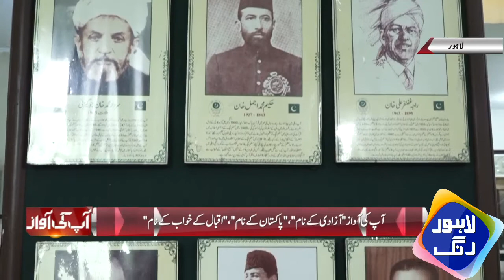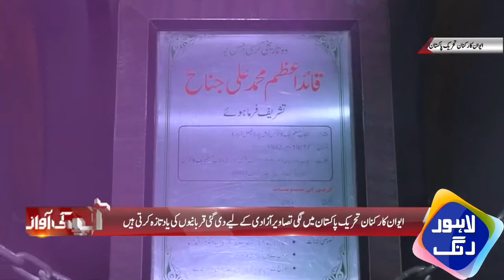Nazria Pakistan Trust program by Zubair Sajid Dhillon Pakistan News 11-8-2020 part 3